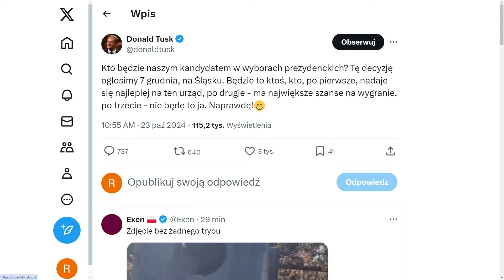PO11 | Drastyczny spadek konsumpcji w Polsce | A. Klarenbach